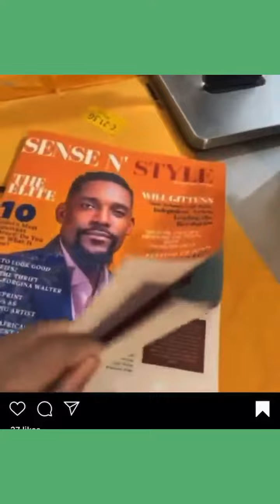Mawuli the famous Ghanian Celebrity?